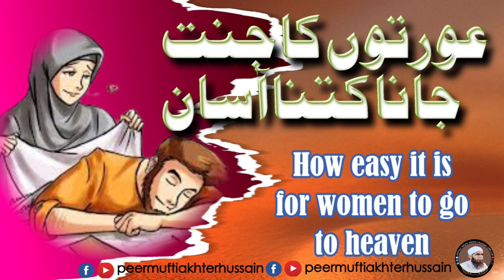How easy it is for women to go to heaven||عورتوں کا جنت جانا کتنا آسان||mutual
This is Tha official YouTube channel of
Muftiakhterhussain

OFFICIAL LINKS
http/Facebook. com/peermuftiakhterhussain
http/YouTube official. com